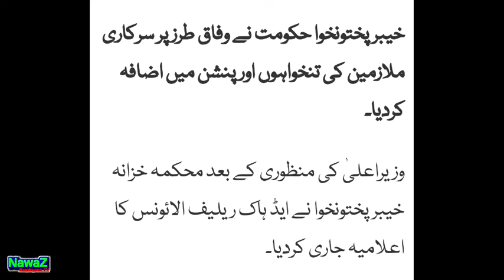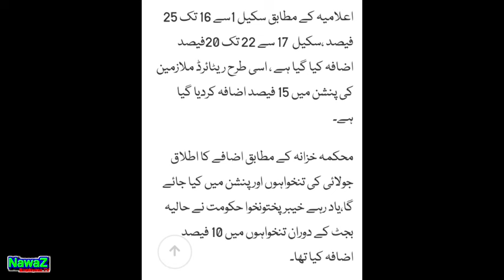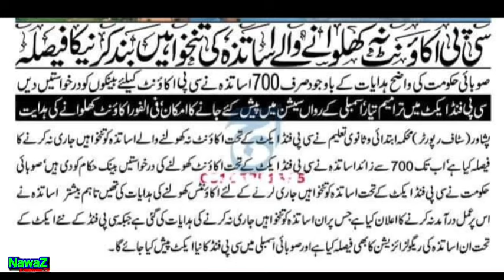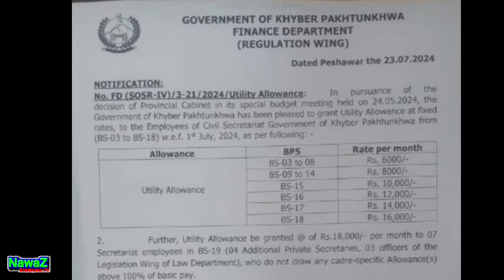Utility Allowance For Grades 3-18, Notification| CF Fund Employees Salary Stoppage? salary & Pension